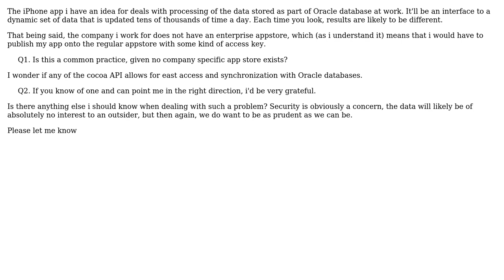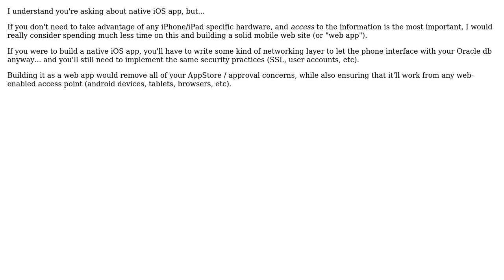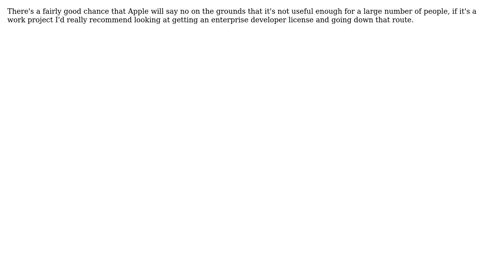DB centric iPhone app question (4 Solutions!!)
DB centric iPhone app question

With thanks & praise to God, and with thanks to the many people who have made this project possible! | Content (except music & images) licensed under CC BY-SA | Music | Images & others | With thanks to user Wyatt Barnett user Nicholas Smith user JAM user hotpaw2 user Chazbot and the Stack Exchange Network Trademarks are property of their respective owners. You are responsible for your own actions.